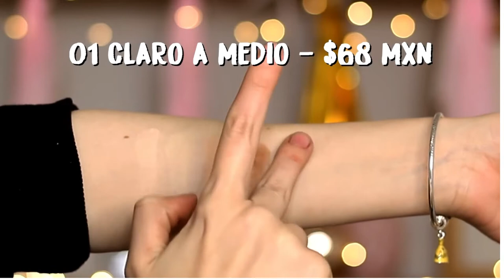Contorneador BISSU | Paletas de contorno BISSU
Paletas de contorno BISSU

Adquiérelas en tienda.